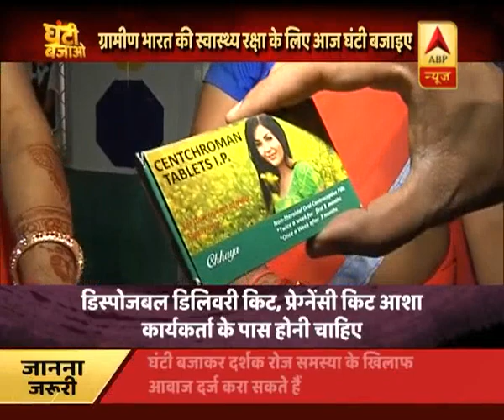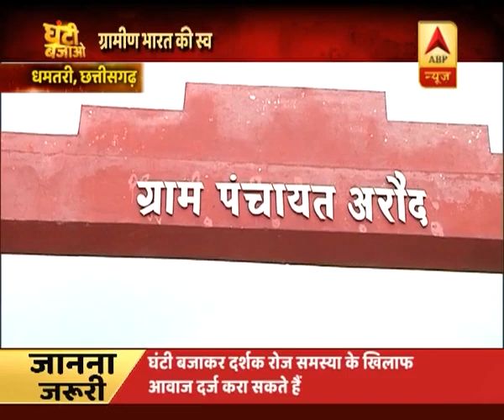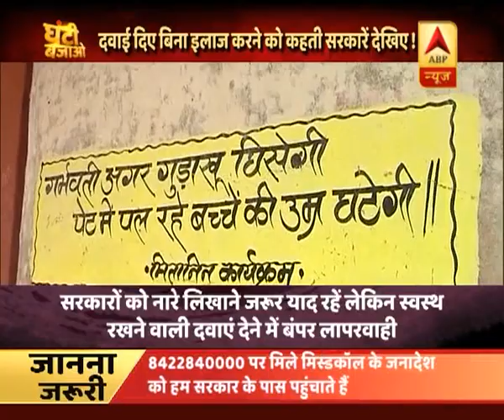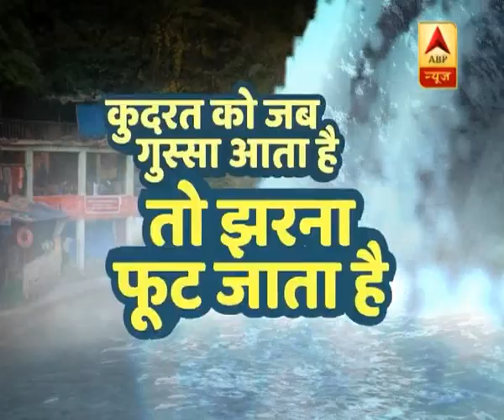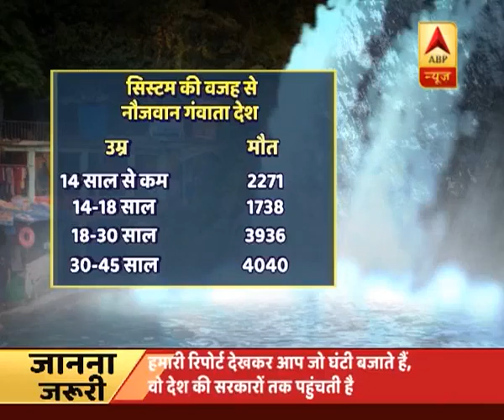घंटी बजाओ: फुल एपिसोड । 3 सितम्बर 2018 |संकट में आशा कार्यकर्ता |ABP News Hindi